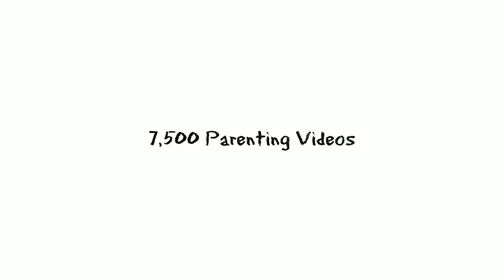Top Tips For Working Moms - Jane Buckingham, Author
Jane Buckingham, Author of the Modern Girl's Guide Books, and Trend Forecaster, shares advice for working mothers on how to balance work and family and how to be successful in both.